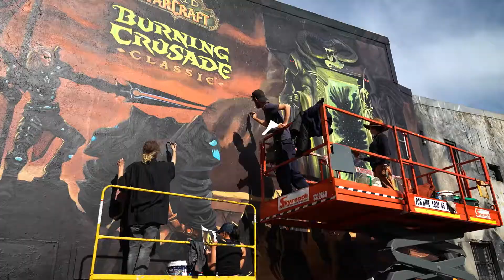WOW - Burning Crusade 2021